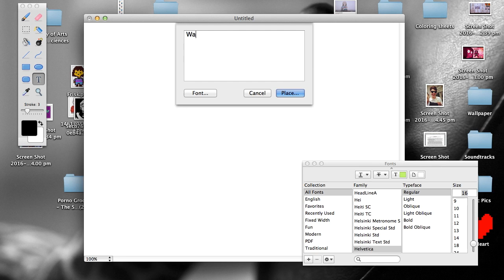Let's Play undertale Part 1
This is the first part of my Undertale playthrough. This is my first let's play ever, so please be merciful with comments. Any feedback or suggestions for future let's plays would be highly appreciated